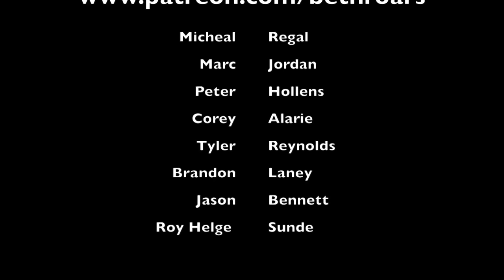Vocal Coach reacts to Journey - Faithfully ( Arnel Pineda Live in Manila)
Vocal Coach reacts reaction to Journey - Faithfully ( Arnel Pineda Live in Manila)